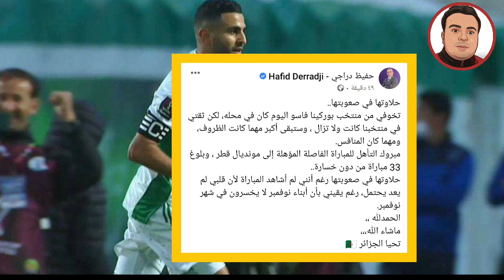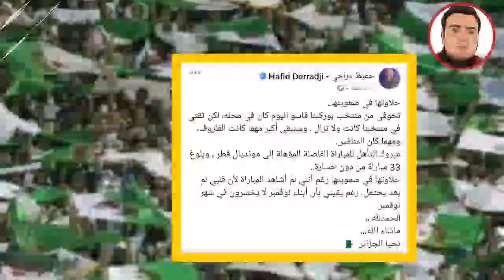حفيظ دراجي بكلمات رائعه يعلق علي تأهل منتخب الجزائر الي مباراة السد بعد التعادل 2/2 مع بوركينافاسو🇩🇿